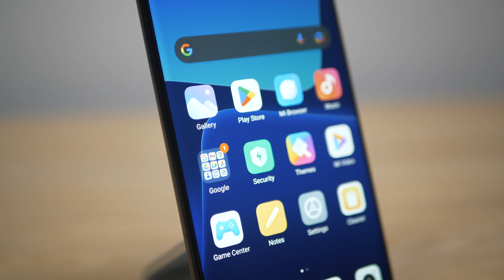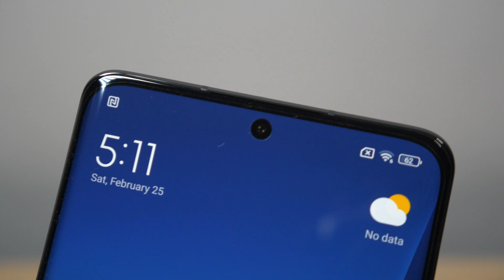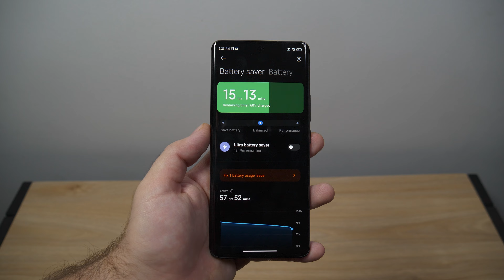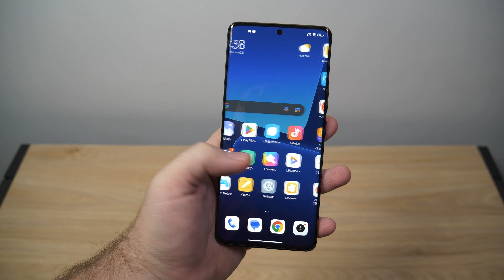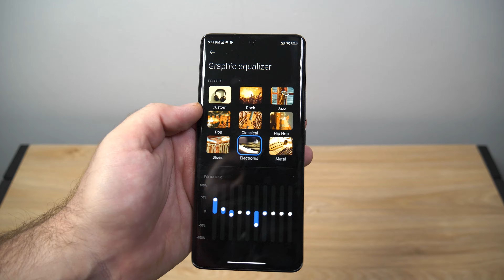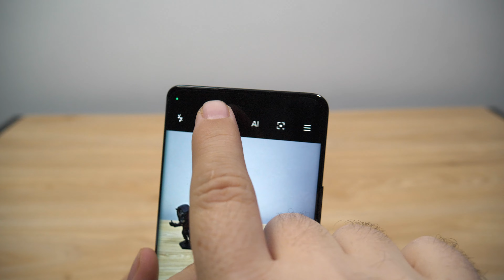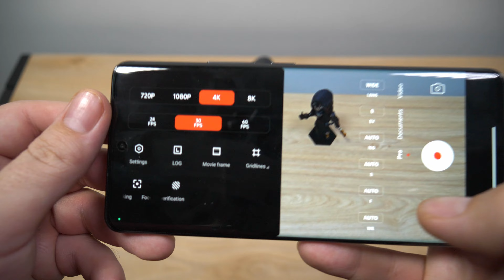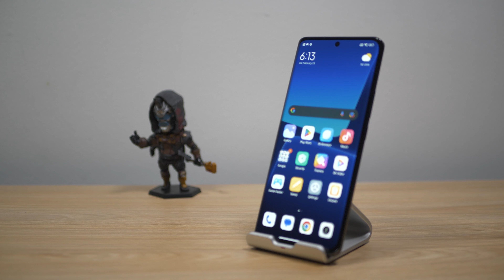XIAOMI 13 PRO: HARDWARE DE TOP, LIMITAT DE SOFTWARE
Xiaomi 13 Pro este aici! Noul flagship al brandului chinez a fost lansat oficial și în Europa, iar acest model este clar poziționat în piață drept un model concentrat pe camera foto. Sigur, acesta este echipat cu unul dintre cele mai performante ecrane din piață, alături de cel mai puternic chipset de la Qualcomm, însă cel mai important aspect pe care Xiaomi îl pune în față este camera. Acesta este primul model cu senzor foto de 1” care se lansează în Europa. Desigur, la fel ca flagship-urile anterioare de la Xiaomi, și 13 Pro este „co-dezvoltat” în parteneriat cu Leica, însă, de această dată, vedem probabil cea mai strânsă colaborare dintre un brand de telefoane și unul de camere.